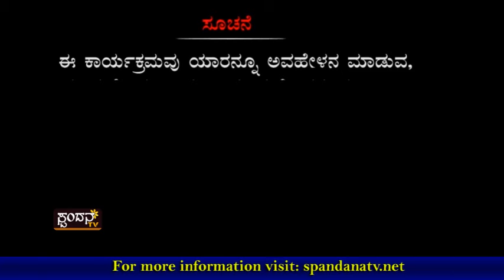Kadle Bajil│ಕಡ್ಲೆ ಬಜಿಲ್ │Episode 07│Spandana TV